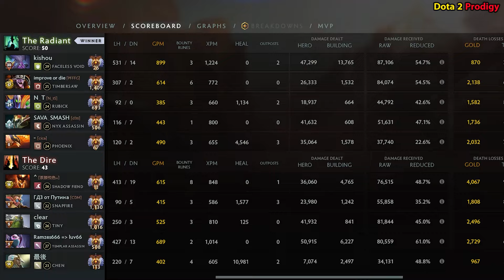When Yatoro' CHRONO Crushes CEB's Chen Stack! | Dota 2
Yatoro's Faceless Void Chrono leaves Ceb so traumatized, he rage-quits Chen!   See the hilarious moment that might make Ceb rethink his hero pool in this Dota 2 video.
➡️This gameplay is recorded and edited by Dota2 Prodigy , and I am complying with VALVE's video policy, so I'm authorized to upload these kind of videos.
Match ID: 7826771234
DIRE TEAM : Yatoro , Hduo
RADIANT TEAM:  Ceb,  Xm